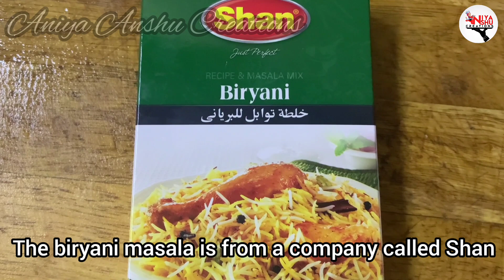Fish Biryani || How To Make Fish Biryani || Easy Fish Biryani Recipe || Meen Biryani | ഫിഷ് ബിരിയാണി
Fish biryani is a layered rice dish made with fish, basmati rice, spices & herbs. Biryani is most commonly made with chicken or mutton.

Fish biryani is a layered fish and rice dish from the Indian sub-continent. This recipe is of the Pakistani style fish biryani made with boneless fish and layered with aromatic Basmati rice and a flavourful fish biryani masala.

Fish Biryani Mix has a perfect blend of rich and aromatic spices to help you rejoice the traditional taste of Fish Biryani.

This fish biryani recipe, your don’t need to be an expert in cooking. Even beginners can try it as it is super easy to make.

Fish
Basmati rice
Savala
Ginger garlic paste
Green chilly
Tomato
Shan fish biryani masala
Ghee
Lemon juice
Pepper
Coriander leaves
Mint leaves
Fried Onion
Pineapple essence (optional)

Chilly powder
Turmeric powder
Coriander powder
Pepper powder
Lemon juice
Oil
Salt

How to make easy fish biryani.